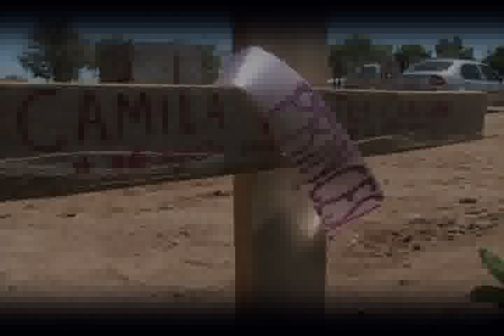IMAGENES DE UNA TRAGEDIA INCENDIO DE LA GUARDERIA ABC DEL IMSS EN HERMOSILL SONORA MEXICO